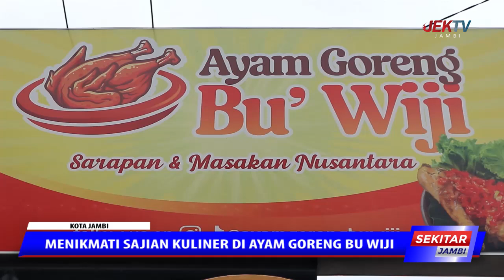MENIKMATI SAJIAN KULINER DI AYAM GORENG BU WIJI